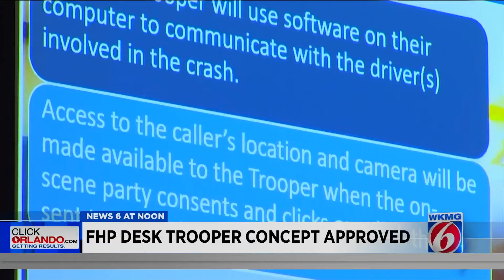Virtual trooper? New Florida Highway Patrol program approved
The Central Florida Expressway Authority (CFX) is starting up a pilot program that allows troopers to virtually investigate some crashes.